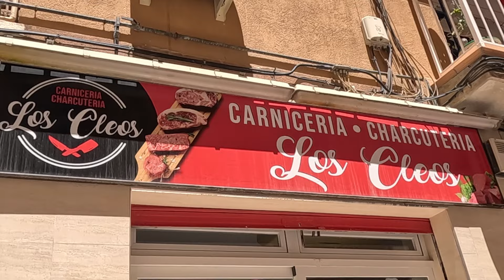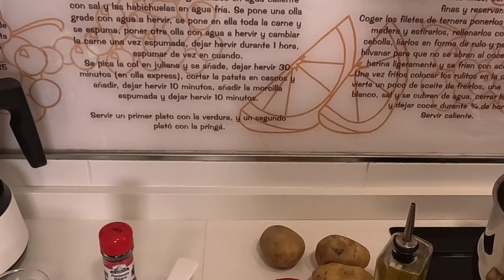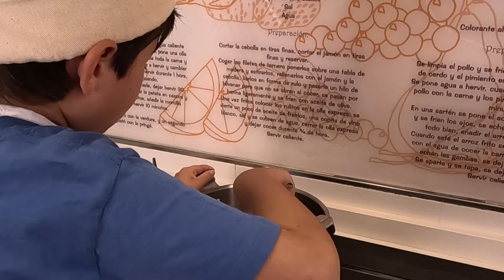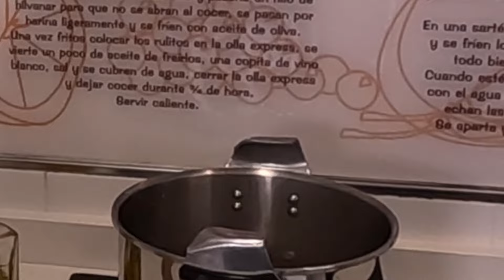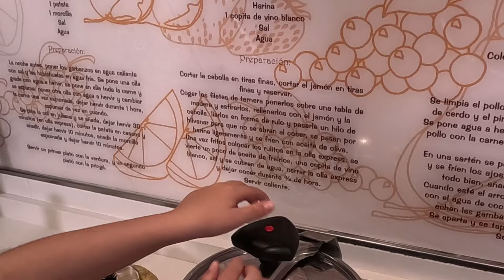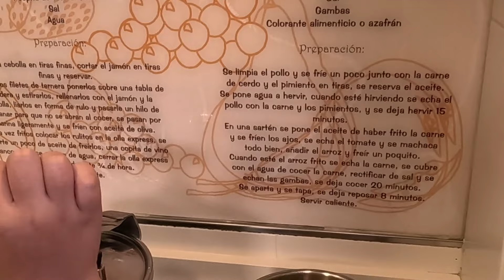2024 MAYO 20 D Estofado de rabo de ternera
Rabo de ternera:
Ingredientes:
- Rabo de ternera
- Aceite de oliva virgen extra
- Vino Blanco
- Sal
- Pimienta negra en grano
- Laurel
- Cebolla
- Ajo
- Tomate
- Y patatas

Una suscripción se agradece un montón ;)